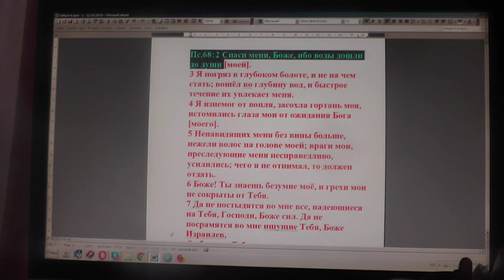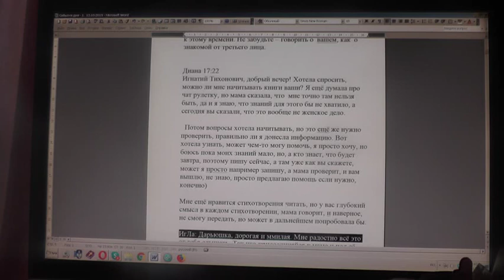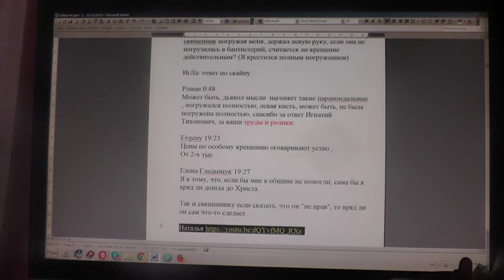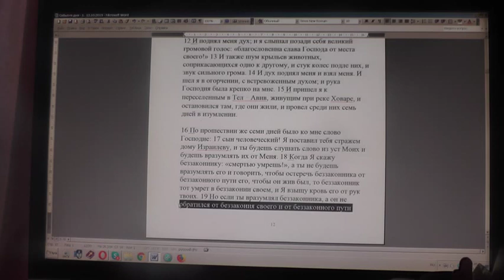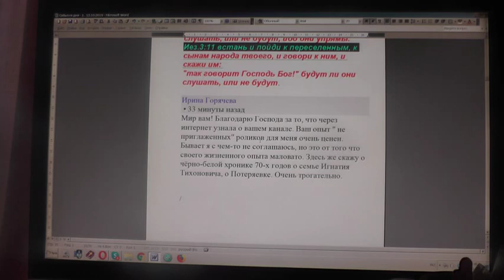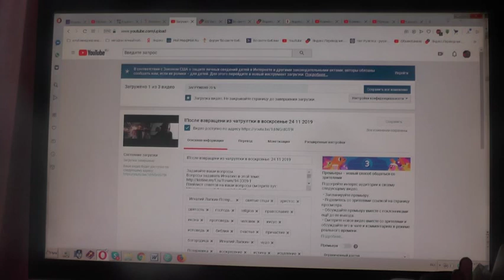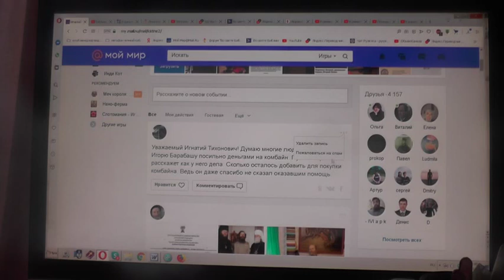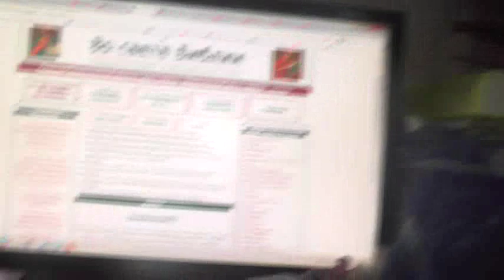№1442. События дня. Пс. 68: 2 Спаси меня, Боже, ибо воды дошли до души моей. 24.11. 2019